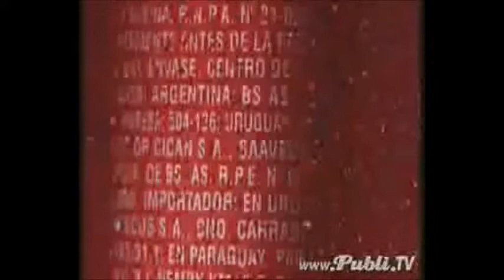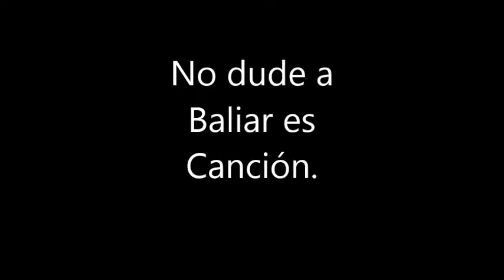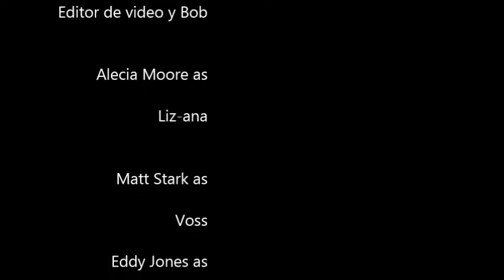El Mastero Trividales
Spanish video for school. Starring Alecia Moore, Matt Stark, Eddy Jones, and myself.